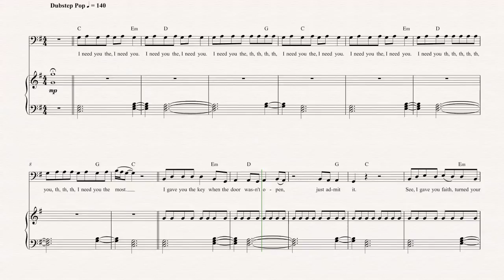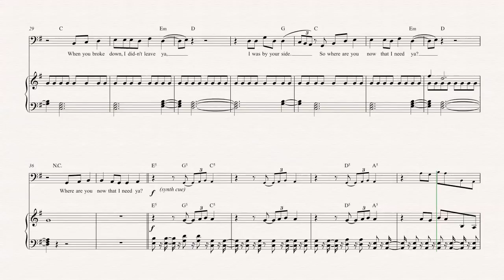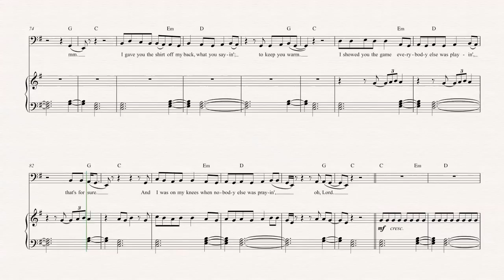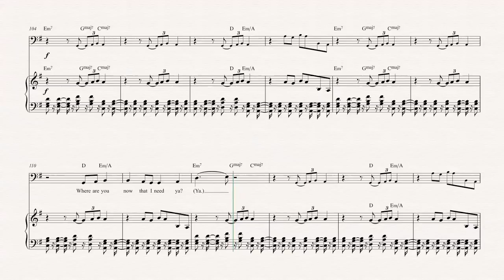Bassoon - Where Are U Now - Jack U - Sheet Music, Chords, & Vocals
Bassoon sheet music, chords, and vocals of Where Are U Now - Jack U

Learn to play Where Are U Now and play along!